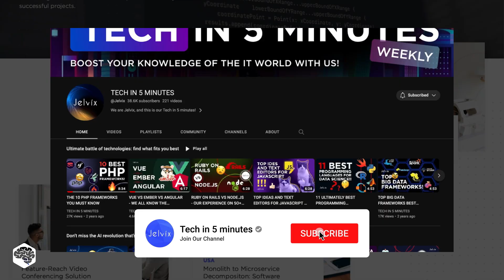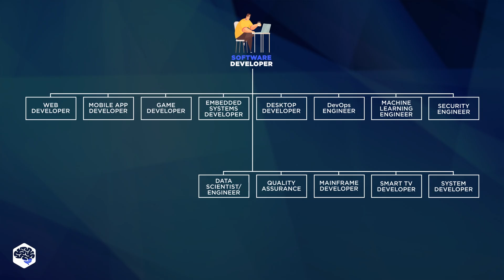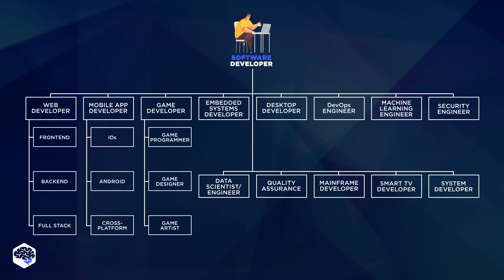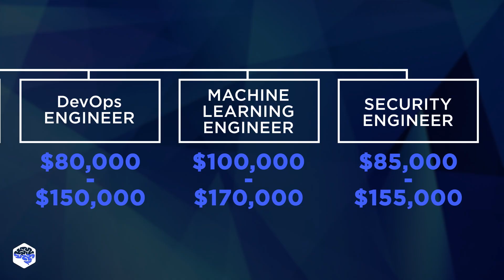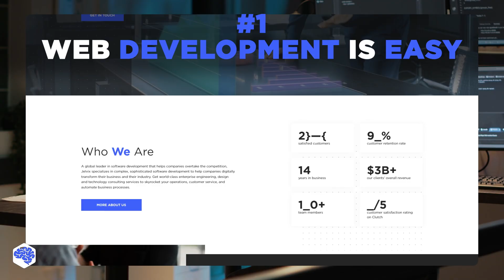Software developer vs web developer - what's the difference?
Explore the nuances of software developer vs web developer roles, from responsibilities and skills to salary ranges and career opportunities

▶ Time codes:
00:00 - Web developer vs software developer
01:33 - Developer ecosystem
02:05 - Tech stack
02:57 - Salary range
03:18 - How to find a perfect candidate
04:19 - Top 3 myths

▶ About this video:
In today's video, we delve into the intricate world of developer roles, comparing software and web development positions. Whether you're a future developer, hiring manager, or just an enthusiast, this video is for you. We'll cover everything from the responsibilities and required skills of various developer roles to their potential market predictions and salary ranges. Join us as we map out the developer ecosystem, providing you with all the essential insights you need.